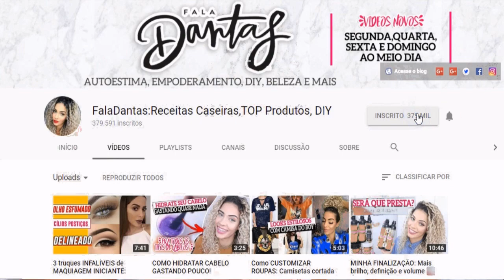cabelo cacheado colorido ( Como fazer em casa): Do Rosa ao Loiro platinado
Veja as melhores cores de cabelos para 2018 e como cheguei nesse tom! TUDO SOBRE CABELOCACHEADOCOLORIDO + cor do meu cabelo + como tirar tinta rosa do cabelo loiro mais rápido.

SIM, É POSSIVEL TER CABELOS CACHEADOS ROSA PASTEL! Neste video vau aprender como tonalizar o cabelo de rosa nude e como conseguir o tom de cabelo rosa pastel em casa.
Além disso, ensinei como fazer o cabelo voltar ao natural, cabelo cacheado loiro, dicas pra ter o cabelo loiro mais rápido.